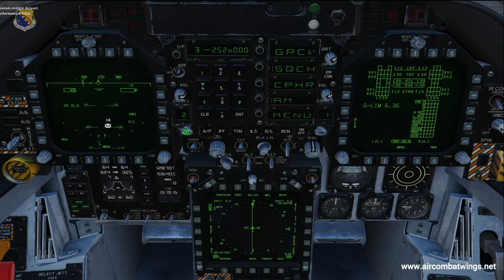DCS F/A-18C Hornet Startup (ITA) #1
Questa procedura di Startup potrebbe essere diversa da checklist o differente per quanto riguarda gli altri gruppi di volo, percio' evitate di postare commenti correttivi, grazie.

E' una Startup elaborata per il vVFA 137th Kestrels di Air Combat Wings, in modo da velocizzare il processo ed essere pronti al volo in pochi minuti.